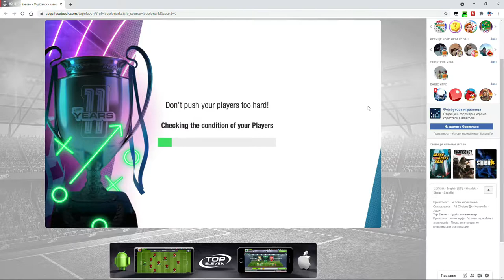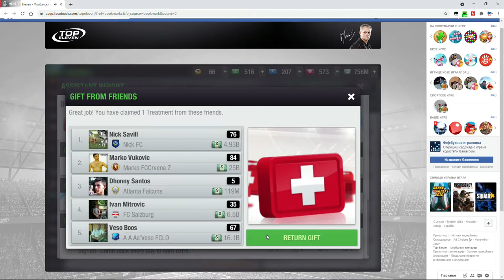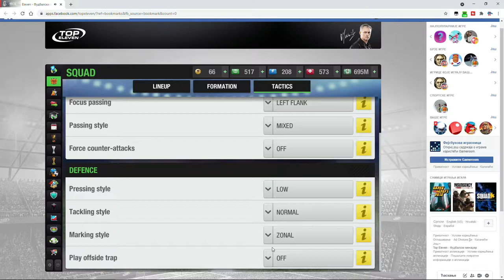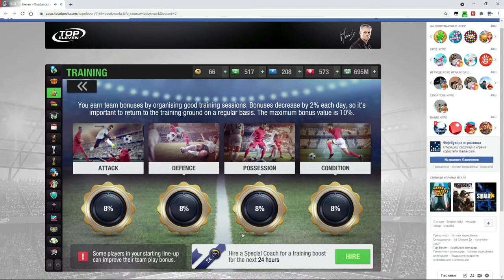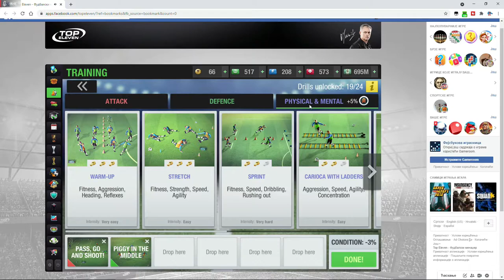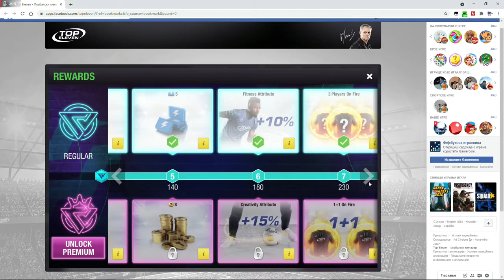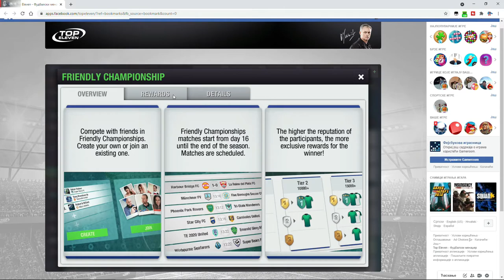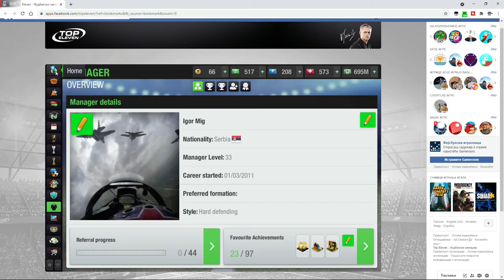Top Eleven - complete REVIEW with Beginners Guides and Explained every part of game & some Advice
Complete Review of game: Top Eleven Football Manager ,and show every part of how looks game with Beginners Guides.With more advanced tips and tricks i will make more videos about this great game.Check other my videos of this game.😊 If you like and find my videos helpful, useful, entertaining You can support my channel as donation , to reward me so to i see if i done Good videos, and You can use super Thanks button on my videos, and click on Join button,Subscribe to grow channel,hit Like,Share video, Every support is nice, Thank You.

Check my videos of other interesting made games that i find out to be good to play. 😊

I hope you will find this video useful and helpful so you to see if you wanna start playing this game and with my tips and tricks to you be successful in this game. 😊

You can play this game directly from facebook without facebook gameroom and also you can play this game on every mobile devices or you can play on computer using some emulators for mobile phones and so play mobile games on computer , just type there its name: Top Eleven Be a Football Manager

Check other my videos of this great game with totally different tips and tricks, in each of my videos are different tips.😊

I will make more videos with more tips,advices,guide,tutorial,gameplay and tricks for your successful play of this great game for me Best facebook football manager: Top Eleven 😊

Also check my other videos on this my youtube channel of other games that i find out that is good to play but maybe not well known. 😊

And if you have any questions about what i said in any of my videos and if you maybe didn't understood something in my videos or need any help about games in any of my videos just ask as comments on my videos and i will try to help you. 💞😊

*** You can check options i give to You when You click on Join button on my youtube channel:

And if you want You can leave some Like , Share video , Subscribe to grow the channel and You can use super Thanks button on my videos as some little support for what i am doing
,Every support is nice,Thank You.

Please leave like and comments if you want so i get some feedback from you and of course subscribe to my channel because i will make more videos of this and other games that i found are pearls in oceans of games and so worth of spend time playing them. 😊